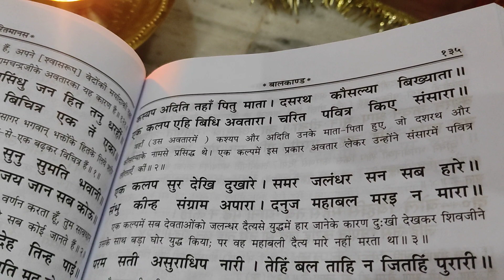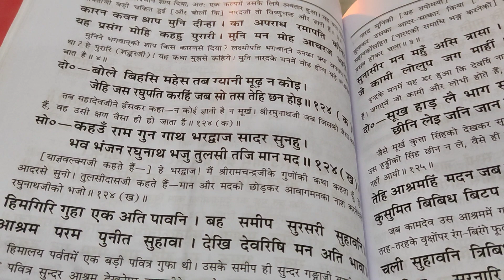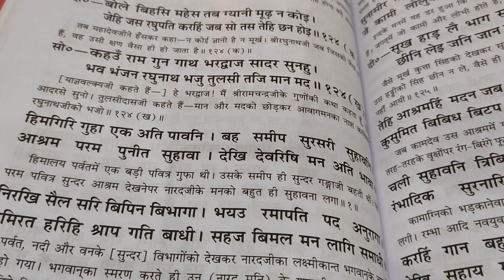हरि अवतार के कारण बालकाण्ड भाग ३१ इति रामचरित मानस कथा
Ramcharit Manas ek Pavitra Granth hai Jo ki Tulsidas dwara rachi gyi hai.

Granth mein Shri Ram ji ki Katha ka varnan kiya gya hai.

Mool roop se ye Balmiki Ramayan PE aadharit hai.

Niyamit roop se iska path karne se aapke andhar morality aur character ka adbhut vikas hota hai.

Niyamit path karne se bachho mein bhi natikta aur tyag ki bhavna viksit hoti hai, jiski aaj atyant aavashyakta hai.